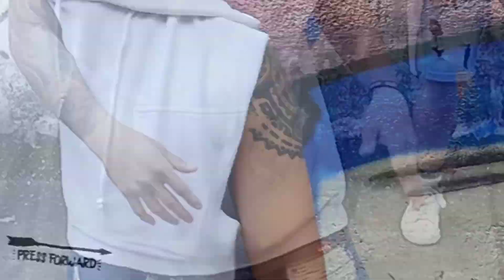Cookie$ - Snatcher Rap Prod. By Accent Beats | team 90's pmadia | Nitoy Roa | Dance Fitness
Cookie$ - Snatcher Rap Prod. By Accent Beats.  ( TEAM 90'S PMADIA DANCE FITNESS  COVER) CHOREO BY: Nitoy Roa,,cast: team 90's pmadia member. PETER, TYRON,AKY,NITOY,AMIST. video handler Marco ,venue: star power dance studio dasma cavite